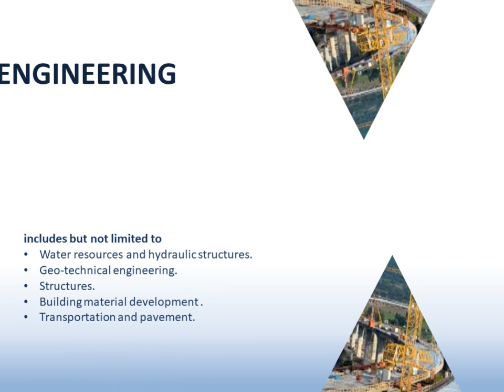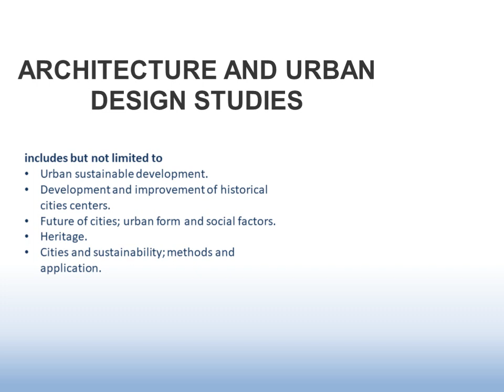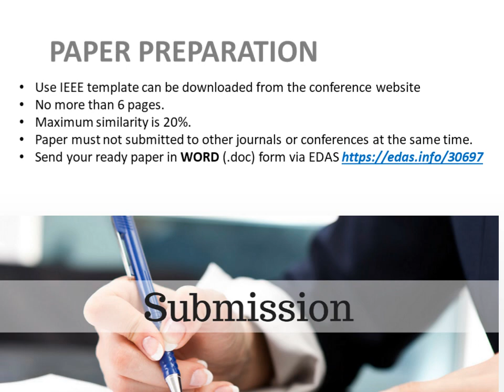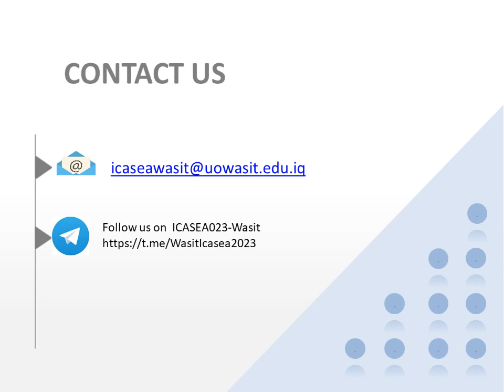icasea2023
المؤتمر العلمي الرابع لكلية الهندسة - جامعة واسط و المزمع إقامته في يومي 10 و 11 من شهر أيار لعام 2023 لتفاصيل أكثر عن المؤتمر يرجى زيارة الموقع الالكتروني
icasea.uowasit.edu.iq